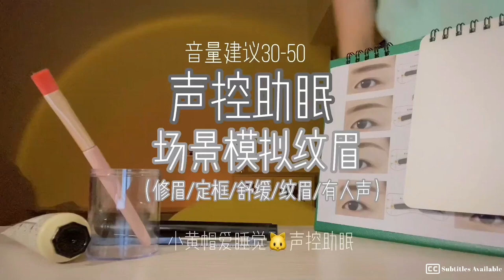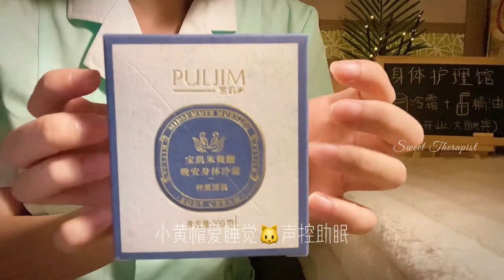【Soft Music】🍳🧀Simulation For Your Eyebrow Embroidery - Cooking - Shaving Beard - Body Care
ʕ•́ᴥ•̀ʔっThanks For Watching ღSubscribe ღLike
ʕ•́ᴥ•̀ʔっPlease Give Yourself a High Five ฅʕᵔᴥᵔoʔฅ

- timelapse -
00:00 Eyebrow embroidery
03:45 Cooking snail noodle
06:12 Shaving beard
08:55 Body care